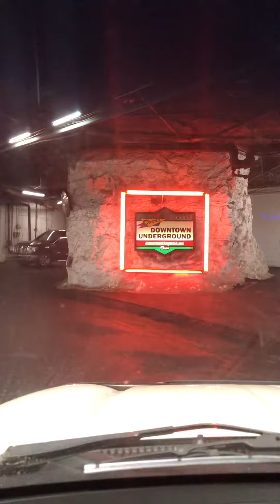Kansas City Underground